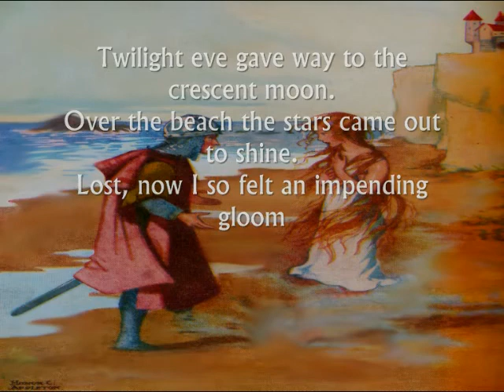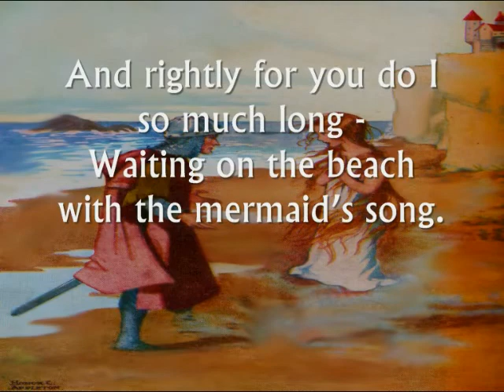The Mermaid's Song a Poem by Anthony David Carrick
Video of the poem the Mermaid's Song, by Anthony David Carrick